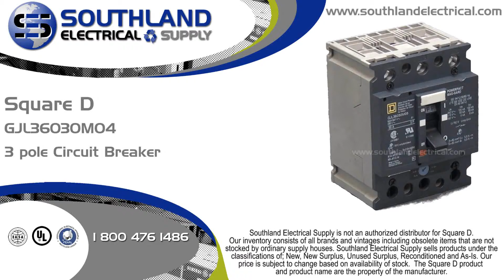Square D GJL36030M04, 30 Amp, 600 Volt, MCP, 3 Pole Circuit Breaker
to shop online for this Square D GJL36030M04, 30 Amp, 600 Volt, MCP, 3 Pole Circuit Breaker. Southland Electrical is a world class leader in Power Distribution and Low Voltage Motor Control. For over 30 years we have been buying and selling New, New Surplus and Reconditioned industrial electrical equipment.